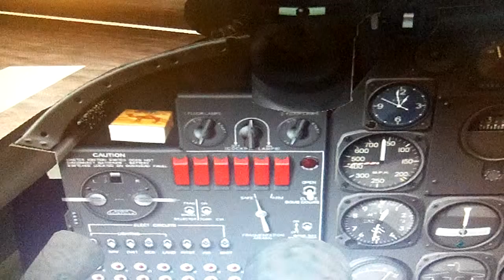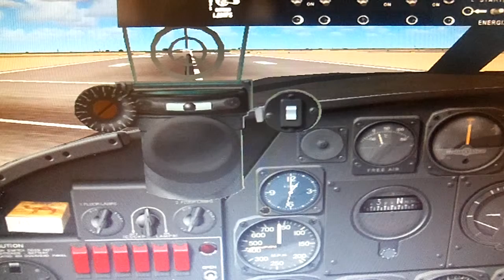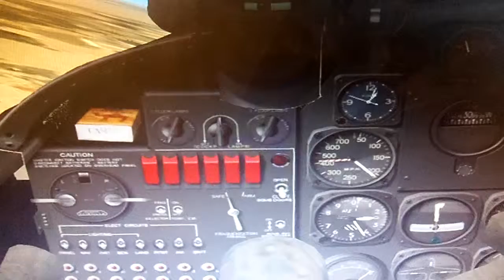FSX:SE Milton Shupe A-26B Invader short review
Here is a short video review of the Douglas A-26B Invader from Milton Shupe and the crew over at Sim-Outhouse. This airplane is freeware, and has been out on the FSX circuit for several years. It can be a little bit of a handful at times, but overall, it is a very nice plane. I used the 'Spirit of Waco' repaint for this video, as well as flying from and landing back at Waco Regional Airport, in Waco, Texas, USA.